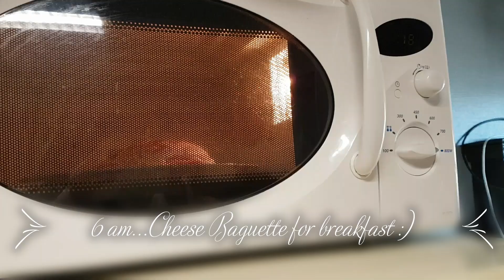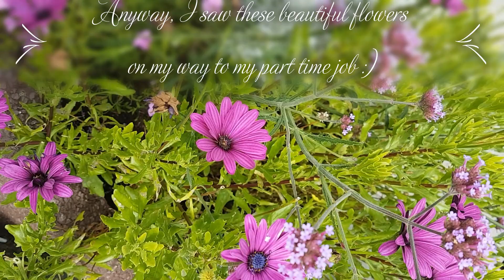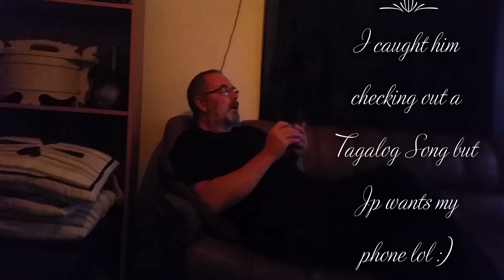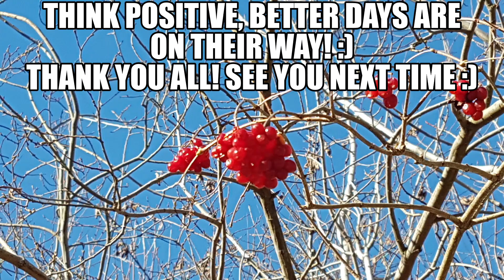PAANO KO GUPITIN ANG BUHOK NG MAKULIT KONG BUNSO 😁 HOW I CUT MY SON'S HAIR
Tips sa mga nanay tulad ko 😅 1. Siguraduhin na may pinagkakaabalahan ang ginugupitan to keep his mind occupied para hindi ma focus sa cutting hair ang mind nya.
2. Try not to make him feel any single cut hair touches his skin para hindi sya mangati at mairita 😅 so make sure to give him a bath afterwards lol
3. Patience is a virtue! Dapat mahaba ang pasensiya.
Sanay ako gumupit ng buhok ng mga anak ko, so kung baguhan ka sa paggupit ng buhok at sobrang likot or kulit ng anak mo, Huwag mo na ito subukan 😊 Good vibes only!

How much do haircuts cost in Norway?  a traditional salon, a woman's hair cut is around 600-1000kr. It's ridiculously expensive here, compared to many other European countries. Norwegian salons that routinely charge the equivalent of as much as USD 100 or more (NOK 600-1000) for a haircut.

Going to a frisør (hair salon) in Norway can be so expensive compared to prices in other countries that some budget-minded Norwegian residents wait to get their hair cut until they’re out traveling, since a haircut in Germany, the UK or US can cost a fraction of what it often costs in Norway.